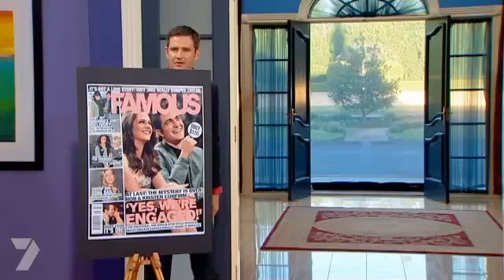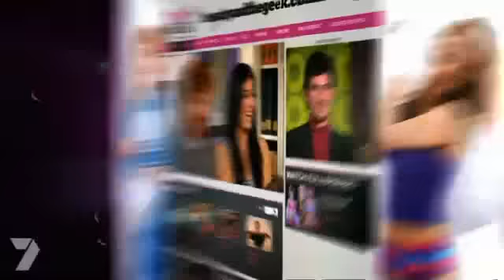Beauty and the Geek Australia Season 3 - Episode 5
Amazon Prime Day Deals
Like reading?